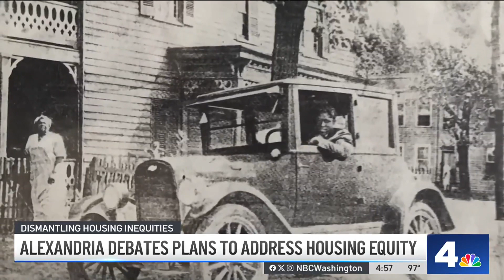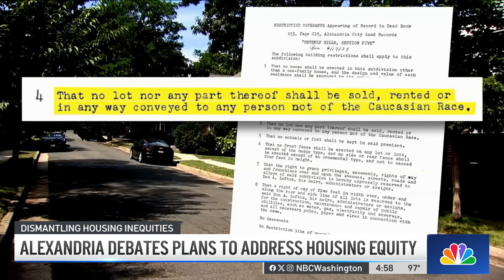Alexandria debates plans to address housing equity | NBC4 Washington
Alexandria residents will get a first look at proposals that could completely reshape their community. The city is about to unveil plans to address the local housing crisis. Northern Virginia Bureau Reporter Drew Wilder explains how the foundation for part of the problem was laid decades ago through systemic racism.